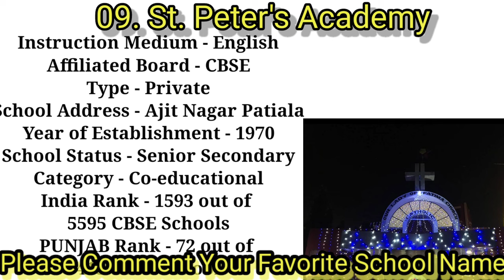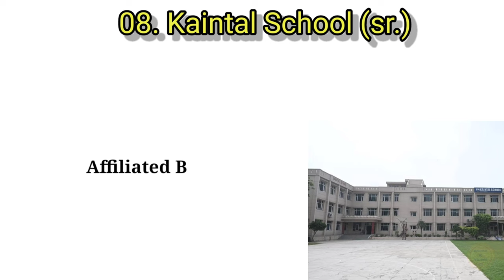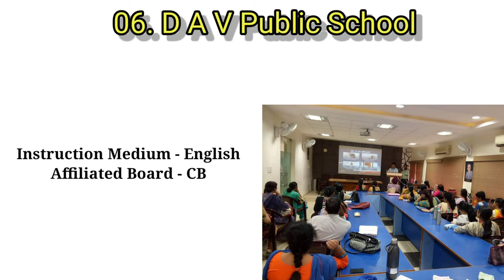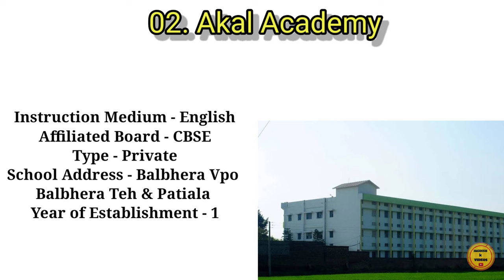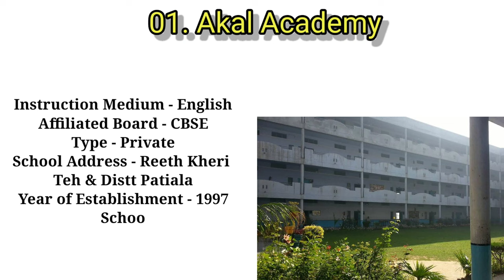Top 10 Best School in Patiala// Best School Of punjab // ਪਟਿਆਲਾ ਦੇ ਚੋਟੀ ਦੇ 10 ਸਕੂਲ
teg .
Mukat Public School
St. Peter's Academy
Kaintal School (sr.)
Akal Academy
Budha Dal Public School
St Kabir Public School
patila dance
patila missed the stranger
Punjab top news
punjab news
punjab latest news
punjabi news
Patiala city punjab india
patiala city video
Punjab top 10 gangster
lawrence bishnoi